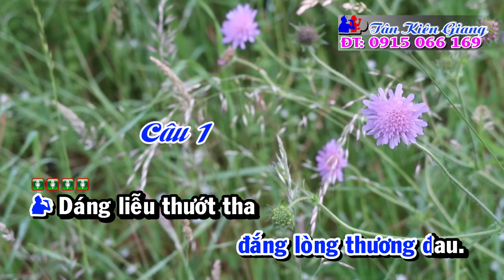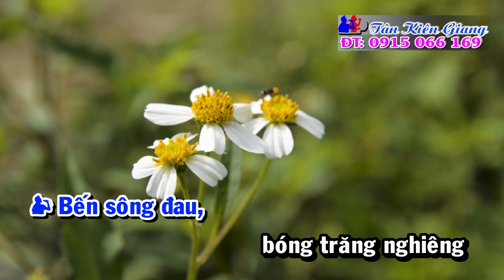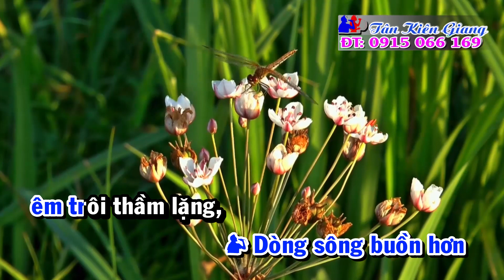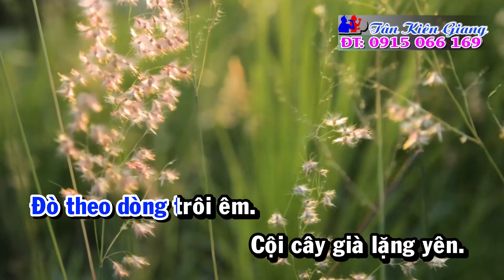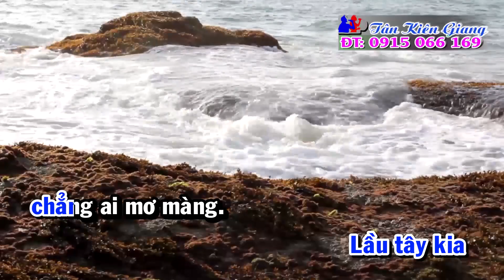Trương Chi Mỵ Nương Karaoke Tân Cổ | Tình Chàng Trương Chi Karaoke ✔